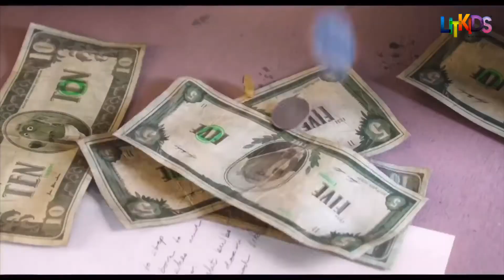Sing - Film Review | Movies for kids | Myrah Katariya | Entertainment for kids | LITKIDS Open Mic S2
Sing - Film Review | Movies for kids | Myrah Katariya | Movie review 2020 | Entertainment for kids | LITKIDS Open Mic S2

MYRAH KATARIYA reviews the 2016 smash hit, SING. What makes this musical comedy a heart warming tale to remember? Find out here or better still, sing along!

This video is the OpenMic Series by Litkids. This series showcases the immense talent that the kids have and we at Litkids are trying to give them a platform for it. So please support our little ones and boost their confidence by Sharing this video.

LITKIDS Open Mic is an online talent hunt open to all school kids.

OpenMic Entry ~
Competition
Name: Myrah Katariya
School:  Jamnabai Narsee School

1-) Open Mic For Kids
2-) Reviews By Kids
3-) Kids Reality Show
4-) Film reviews For Kids
5-) Best Child Auditions
6-) SING